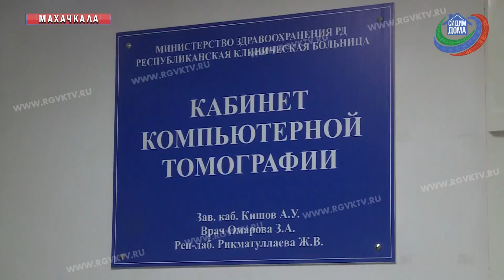Как пневмония связана с covid-19?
Многократное увеличение случаев заболевания вирусной пневмонии в Дагестане. О том, как это заболевание может быть связано с коронавирусом, и какие меры предпринимать в случае обнаружения симптомов, нам рассказала заведующая отделением пульмонологии Республиканской клинической больницы Мадина Шапиева.